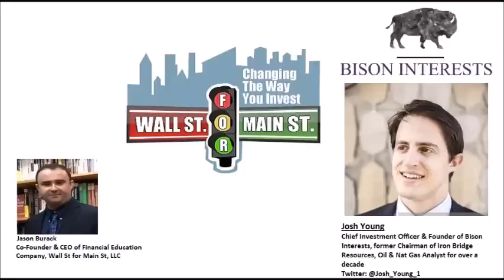Josh Young: Oil Prices Are In A Trading Range That Bulls, Bears, Saudis & OPEC All Dislike?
Jason Burack of Wall St for Main St interviewed returning guest, founder and Chief Investment Officer (CIO) of oil and natural gas hedge fund Bison Interests, Josh Young.

During this 50+ minute interview Josh gives listeners a very in depth update on the supply and demand fundamentals for the oil market including how Iran oil production and US shale oil wells re-drilled in the Baaken in North Dakota have created a surprise to the upside.

However, this does not mean that there is a supply glut for oil globally and oil demand outside the G7 in emerging markets for consumers using motorcycles, scooters, gas powered bikes, small cars and using public transportation like the bus is creating demand growth beating consensus expectations.

Josh says that overall the oil market is temporarily stuck in a trading range at prices that oil bulls, oil bears, the Saudis and OPEC do not like at all.

Josh also expects US and Canadian small cap and medium sized oil producers to do smart acquisitions, buy back shares at 2-3 times cash flow valuations and focus on paying down debt.

Send Bitcoin to: 1N5iDrazojYX5rWxmoyp982RDXJzJrFoPC
Send Ethereum (ETH) to: 0x748dD59fA5d5dF80E8C0038DD4F60DAb810fe61a
Send Litecoin to: MW7g44j5FX9CYEkvfPvxsW5dFjHY84yup4
Send DASH to: XuEEhWptwf1XxP2nFYQxmBfBBJYehqRoBJ
Send Zcash (ZEC) to: t1MGcxyWpiH6JeyF9nnWHw9poRpvTW4PT6S
Send Bitcoin Cash (BCH) to: qr7mp7f053rwnpxalxljl3f9x5tulzv53ya88d7wch